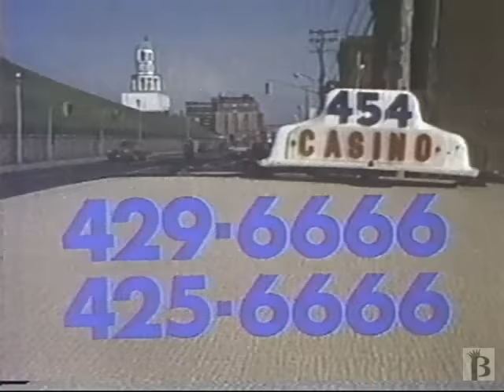Casino Taxi Commercial 1988 (Halifax, Nova Scotia)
1988 ad for Casino Taxi in Halifax, Nova Scotia. "Casino Taxi, they're the fast ones, Casino Taxi near as your phone. No need to run, don't get wet dial the number. 429-6666 or 425-6666" If you don't have that memorized you're certainly not from here!